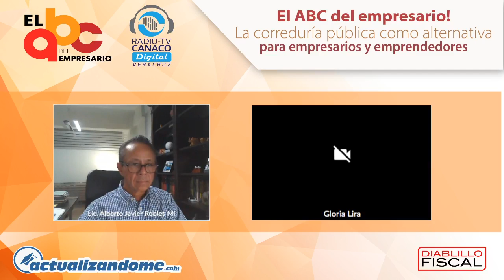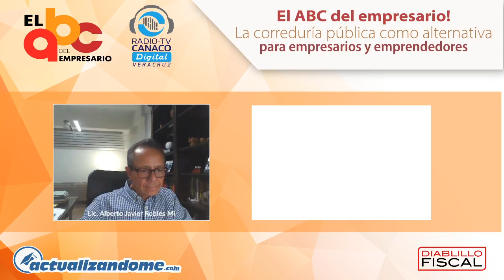El ABC del empresario: “La correduría pública como alternativa para empresarios y emprendedores”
L.D. Gloria María Lira Cruz invitado Lic. Alberto Javier Robles Mijares Corredor nos habla acerca de La correduría pública y empresarios y emprendedores.